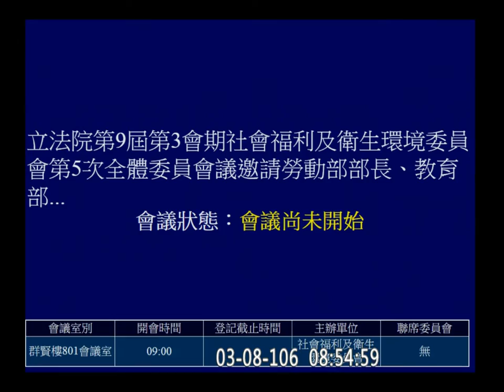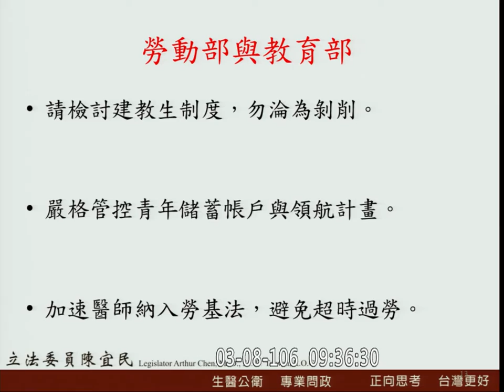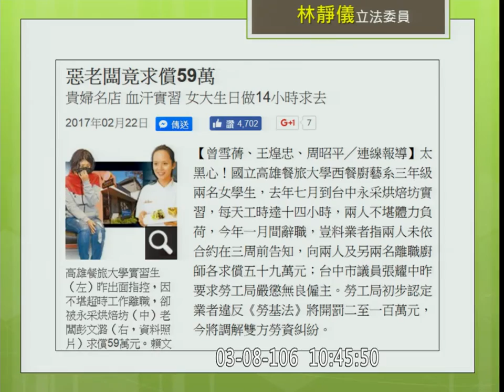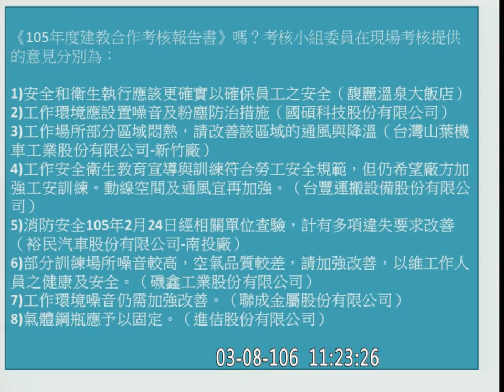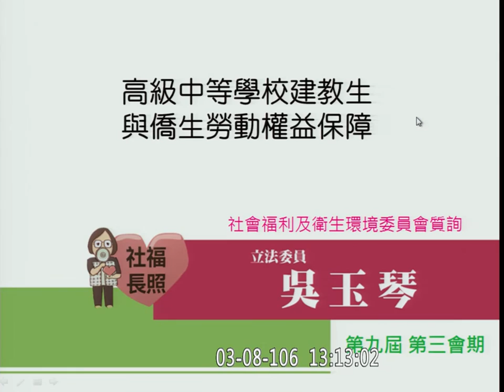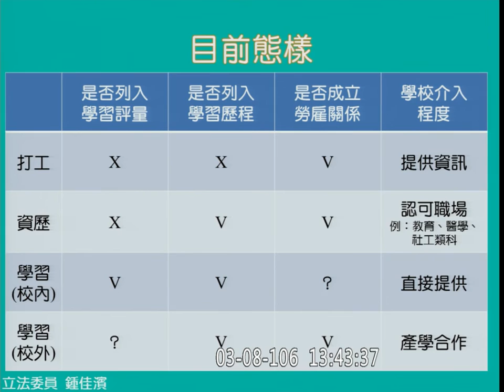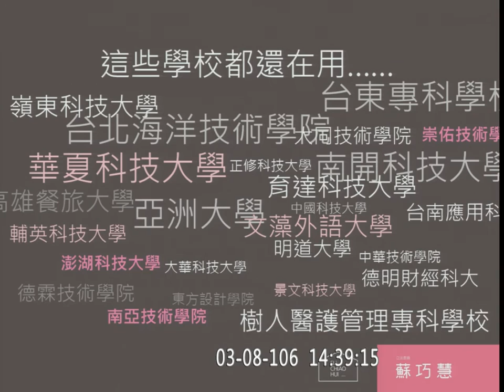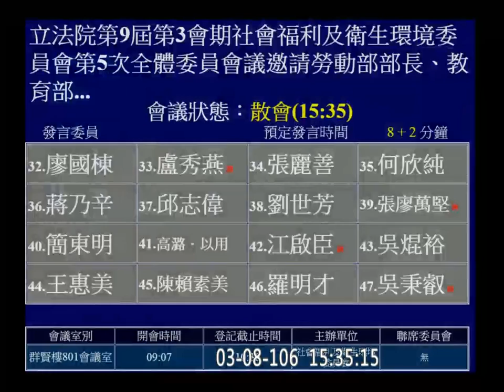2017 03 08 社福衛環 建教生實習生勞動權益 勞動部 教育部 f-10415-1 【立法院演哪齣？】